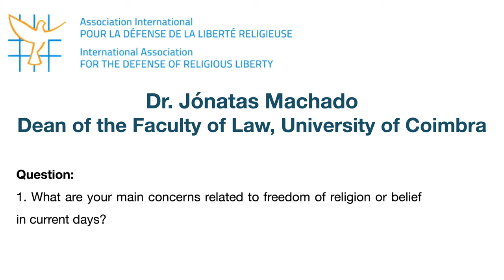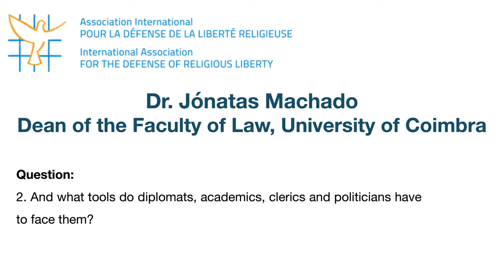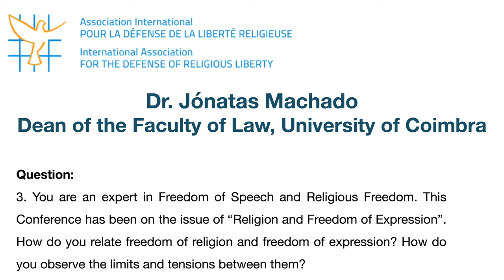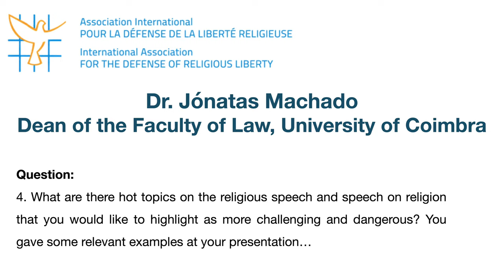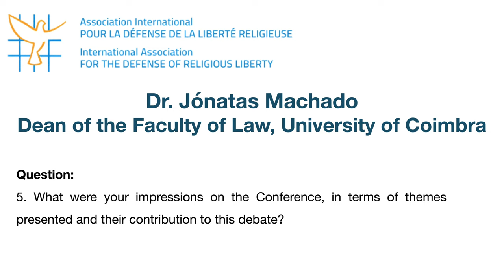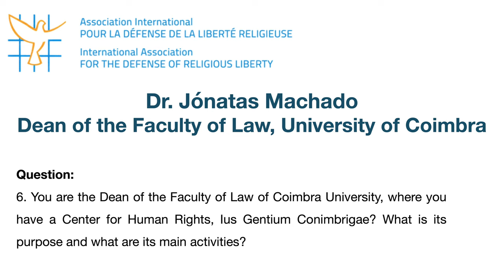Interview with Jónatas Machado, Lisbon, February 8, 2023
"Religion and Freedom of Expression" was the theme of the Conference Conscience and Liberty 2023, organized by AIDLR - International Association for the Defense of Religious Liberty, an NGO with headquarters in Bern and official representation in Brussels, and hosted by the prestigious Portuguese institution Fundação Calouste Gulbenkian.
Prof. Dr. Jónatas Machado is Dean of Faculty of Law, University of Coimbra and member of the Honorary Committee of the AIDLR.